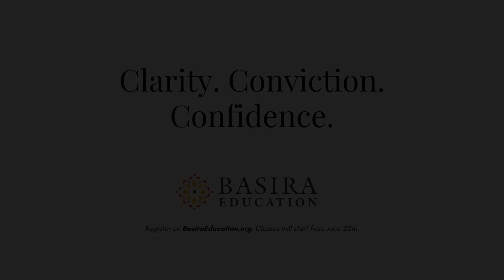The Bedouin, the Big Bang, and the Kalam Cosmological Argument for the Existence of God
Traditional Muslim arguments for the existence of God come from the Quran and Sunna. Learn how the simple arguments that Prophet Muhammad (Allah bless him and give him peace) taught an uneducated Bedouin have been given a new life in Western philosophy because of the discoveries of modern cosmology.

New classes start from June 20th.